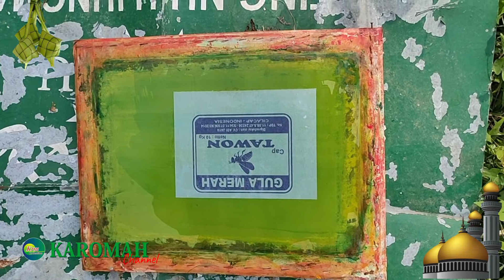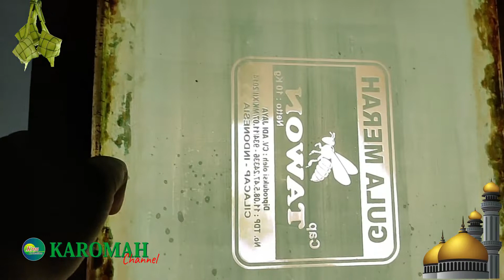Tutorial Sablon Plastik lengkap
Assalmaualaikum war. wab.
Karomah channel mempersembahkan Tutorial lengkap Sablon Plastik adapun tahapannya adalah :
1. Mengafdrek sekrin, alat yang digunakan adalah :
- obat afdrek
- alat untuk meratakan obat afdrek menggunakan penggaris atau alat lainnya
- minyak kelapa atau solar
- film ata kertas yang sudah diprint
- alat prnyinaran
- alat semptot
- pengering afdrek bisa diatas kompor atau memakai hair dryer
2. Peralatan menyabblon :
- Cat berbasis minyhak
- tiner atau M4
- Rakel
- kain pembersih
- kuwas
- untuk lebih jelasnya simak Video ini sampai habis, jangan lupa subcrib dan aktifkan tanda loncengnya, terima kasih Wassalamaualaikum war wab.